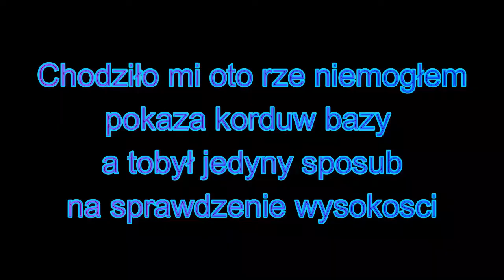Lecraft krótki film bo się nie wyrobiłem z casem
IP:lecraft.pl
Gildia dla widzuw PGY